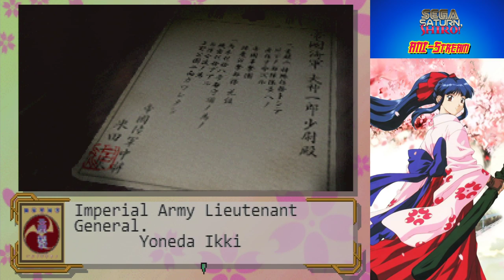Sakura Wars English Translation Patch - Ani-Stream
Claire and Patrick play through some Sakura Wars in celebration of the translation patch release!